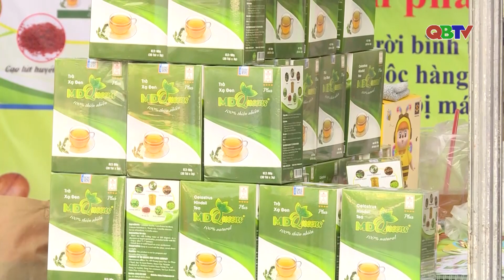Hội báo Toàn quốc 2024| QBTV